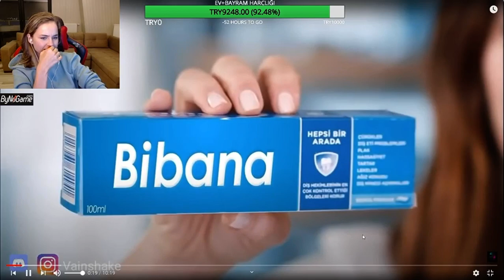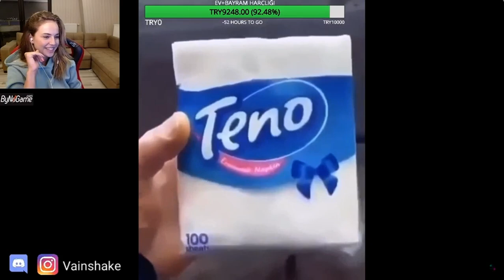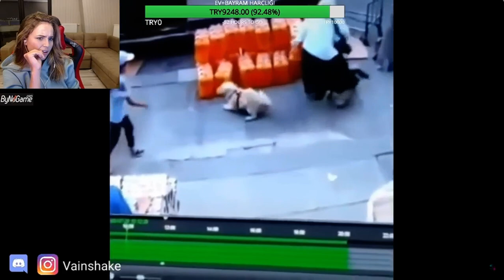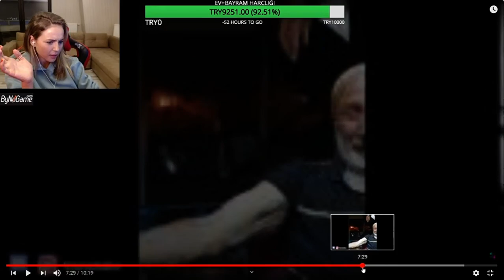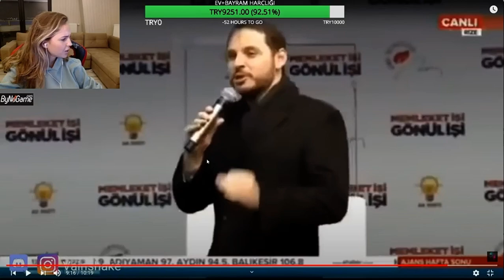Annadeniz - Beyin Yakan Videoyu İzliyor!!! (Brain Emcüklemesi)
Annadeniz brain emcüklemesi adlı videoyu izliyor.